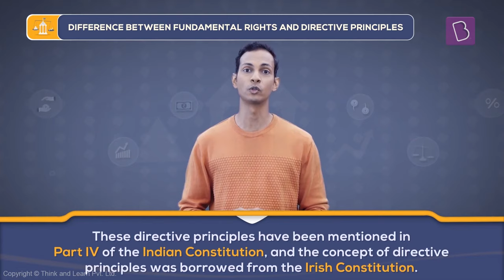Directive Principles Of State Policy | Class 7 - Civics | Learn With BYJU'S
Every citizen of India has a set of rights called fundamental rights. Apart from these, there are some principles that act as guidelines to be followed, which are important for the achievement of a welfare state. Watch the video to find out what they are, and understand Directive Principles of State Policy.

💸 Cash Rewards
🏆 Be an All-India Rank